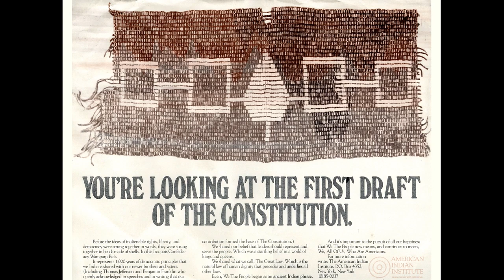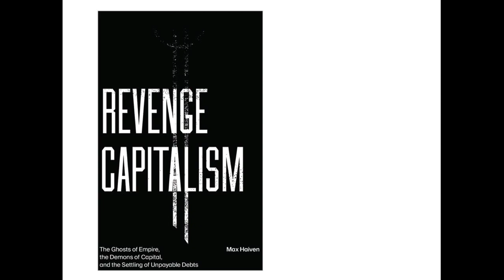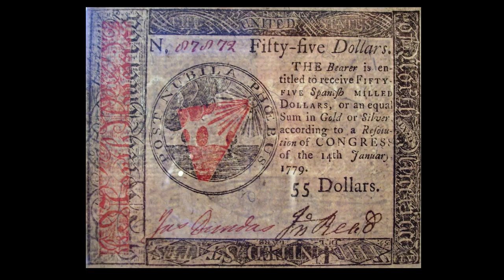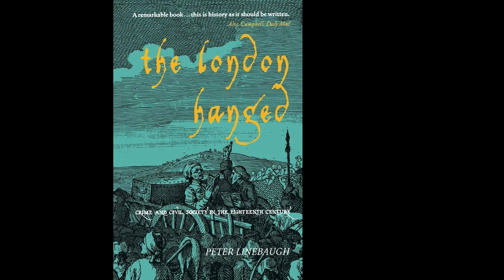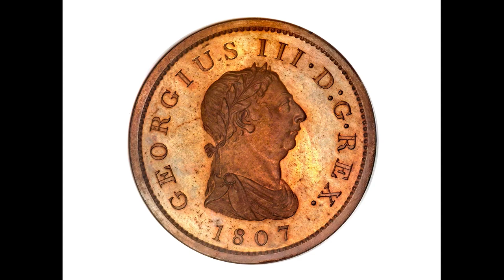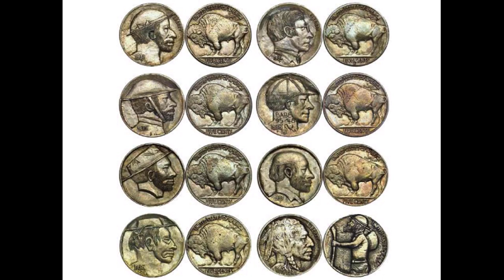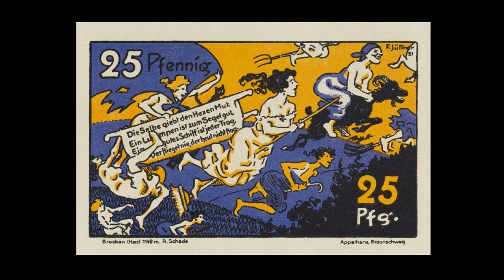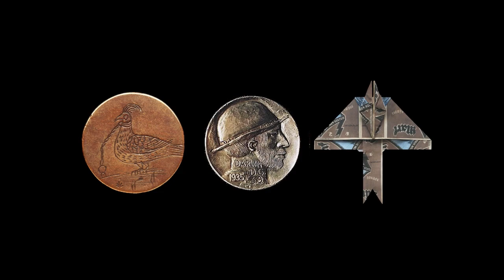Currencies of the undercommons: Money as vengeance and some arts of resistance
The architects and champions of racial capitalism have insisted that money is a technology of peace, a means to channel humanity's allegedly natural competitive instincts into a socially beneficial economic order without tyranny. Anyone who has felt money's lash knows better. What if, instead, we saw capitalist money as a from of systemic revenge rooted in exploitation, colonialism, extraction and oppression? This presentation shares several almost-forgotten stories of creative resistance to money's rule, and several radical "art" projects that help us see what is really at stake in money: the stolen potential of our cooperative species.  What would it mean to reclaim this potential and what (if any) role might this thing we call art play?

This presentation is based on a chapter from Max Haiven's book Revenge Capitalism: The Ghosts of Empire, the Demons of Capital, and the Settling of Unpayable Debts.

It was originally recorded as the keynote for the "Economies of Dispossession" graduate conference at OCAD University in March 2020.